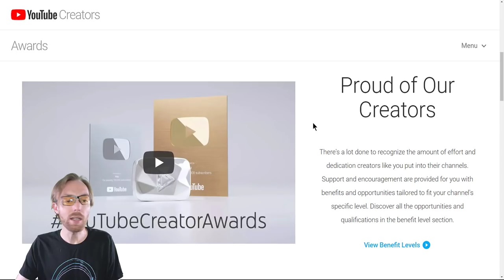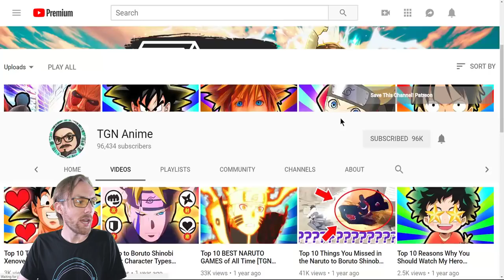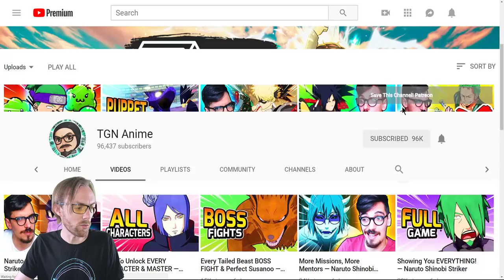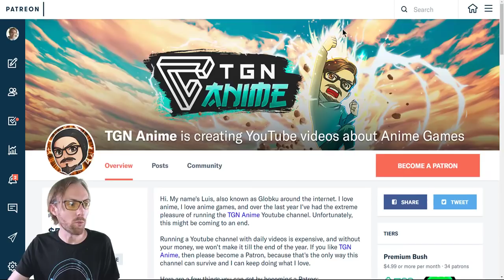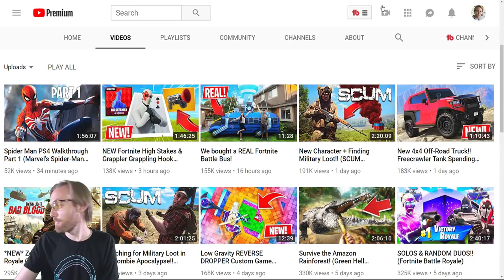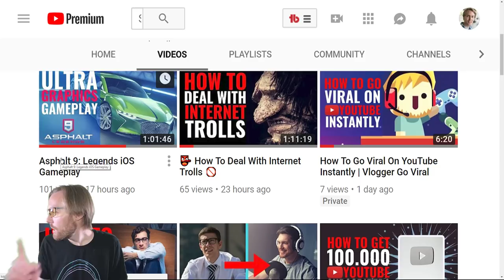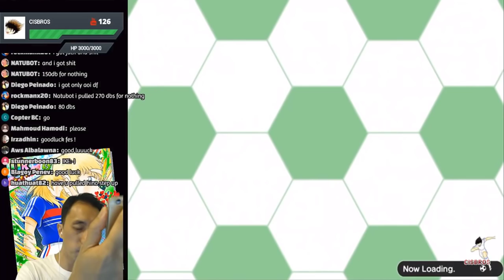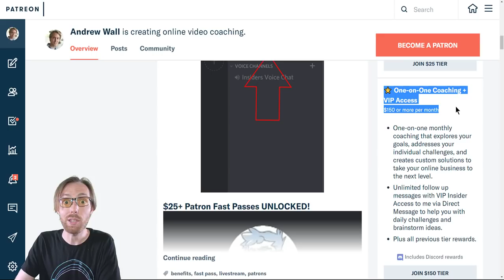🏆 How To Get 100,000 YouTube Subscribers 🎉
I am the Co-Founder of the World's #

 1 YouTube Gaming Network, I am YouTube Certified and I have been Creating Success For YouTubers Since 2009!

As Head of Community & Video Operations, I serve as BroadbandTV's subject matter expert on social media and YouTube and the gaming vertical. I manage over 50 global social media destinations and all advertising for the company.  I built and operate BBTV's in-house studio, and service all of the company's audio-visuals.  My team produces 2,000+ videos each year on digital destinations.

Co-founded and managed the largest gaming video network in the world with 10,000s of creators generating billions of views each month. Produced over 5,000 gaming videos and live-streams on official owned and operated TGN destinations, that have accrued more than 1 billion views. Advised high-profile gaming clients such as Blizzard Entertainment, ESL (Electronic Sports League), and XSplit Broadcaster.

It has been the highlight of my career to coach creators and entrepreneurs grow their businesses through online video and create content for a living.

🎙 "Fast Pass" for interactive live streams
💎 Patron-only Discord Server
📝 Legendary channel reviews
👥 One-on-one coaching
 📱 Expert advice via direct message